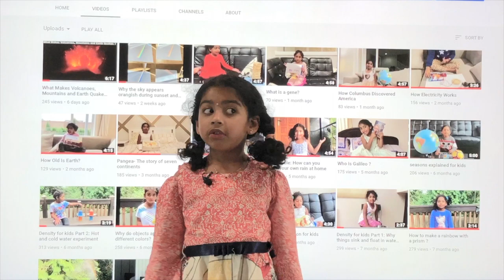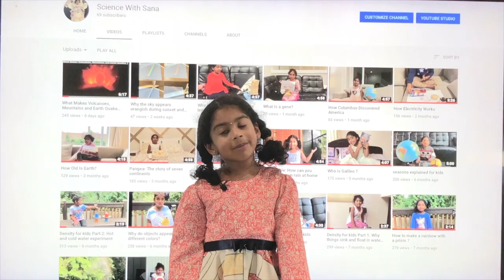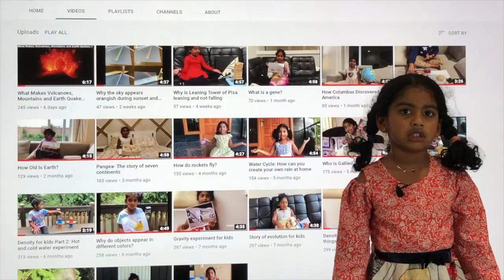How Big is the Universe?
How you ever looked at the night sky and wondered what’s out there ? How far the sun is from here and how big it is and what is beyond that ? Do you know what we mean when say “Universe” ? Do you know that our  sun is just one among the billions and billions of stars our there in the space ?
Let’s talk about our “Universe”, what it is and how big it is today